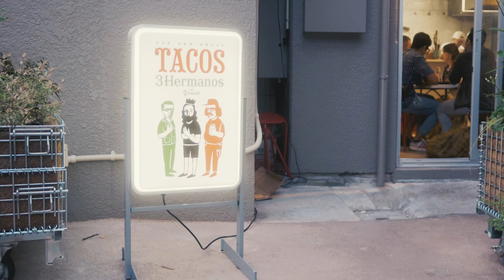ECATEPEC EN TOKYO | EL MEJOR TAQUERO DE TOKYO | TEASER DE DOCUMENTAL "SUEÑO CON TACOS"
Primer teaser de un cortometraje documental sobre Yamato y su taquería 3 Hermanos en Harajuku, Tokyo.